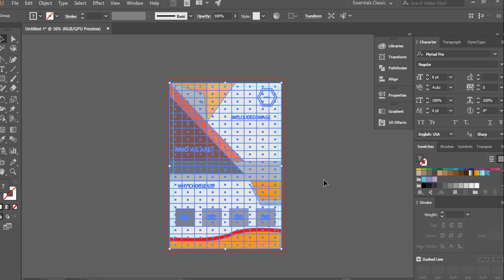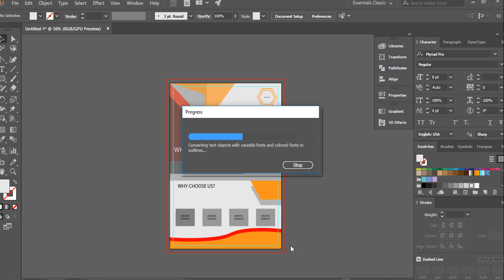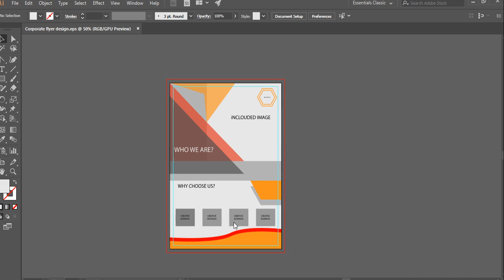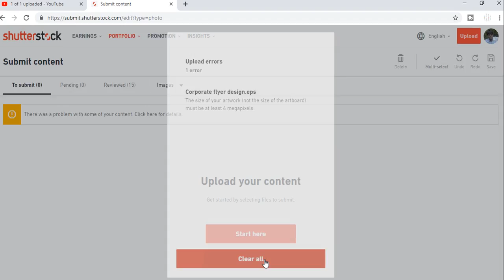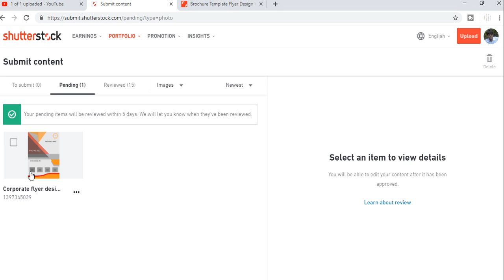Corporate Flyer design submit on shutterstock all process full video watch 2019